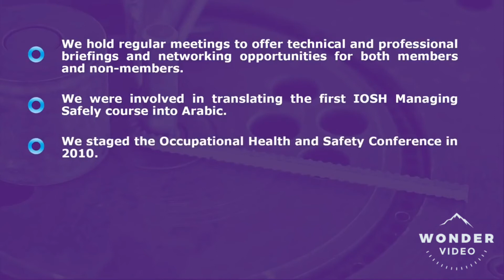المهندسة سمارة صلاح أحد مؤسسي آيوش-عمان ونائبة الرئيس - 2012 - تتحدث عن دور وأهمية تأسيس فرع عمان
م.سمارة صلاح أحد مؤسسي آيوش-فرع عمان ونائبة الرئيس
تتحدث بالمقطع عن دور وأهمية تأسيس آيوش فرع عمان
 2012 هذا مقطع من غيدو من إنتاج مؤسسة آيوش بمناسبة الافتتاح الرسمي لفرع عمان

Eng. Samara Salah
one of the key founders of IOSH-Oman branch explaining in this clip the role of IOSH-Oman

This is part of a video produced by IOSH in the occasion of establishing Oman Branch and it's official launch 2012